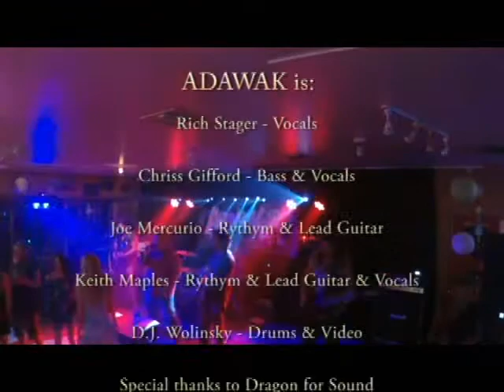Adawak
Adawak, Brevard County's Rock Band, playing Live at HD Roadhouse (Merritt Island, FL) 7/7/17.
Second of two nights. Thanks to HD Roadhouse. Thanks to Dragon for Sound. Thanks to all who attended.